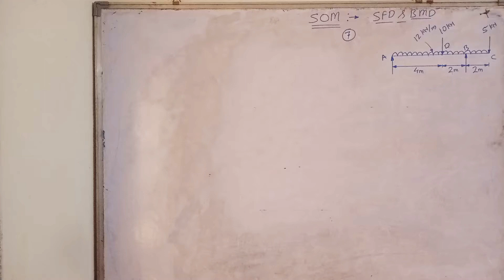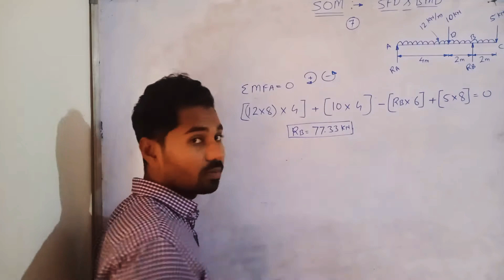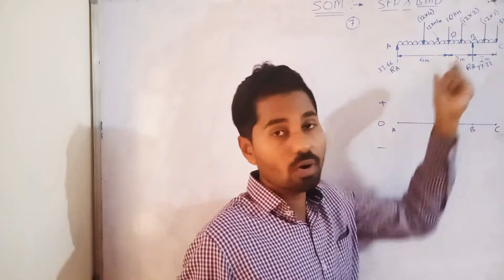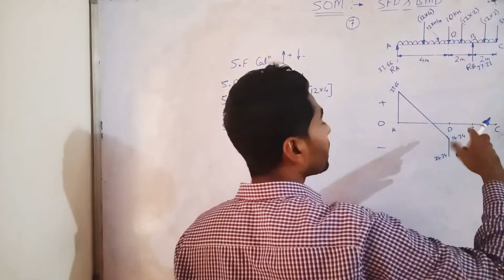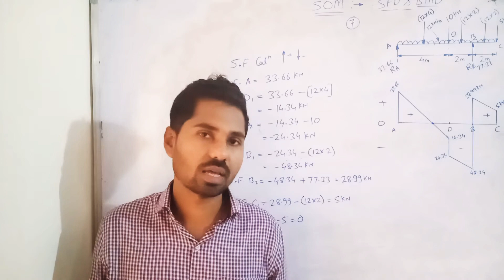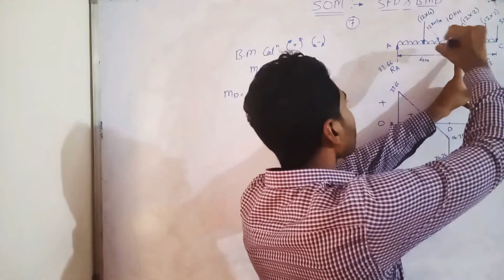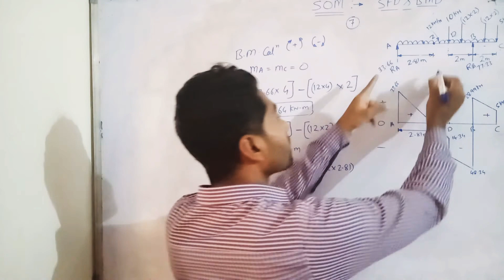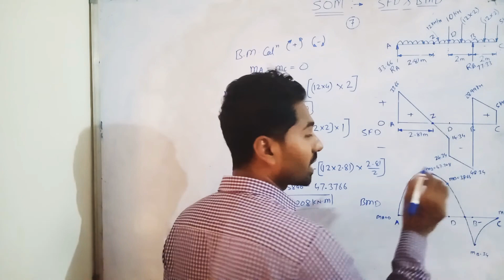Problem No 7 / SFD & BMD / SOM